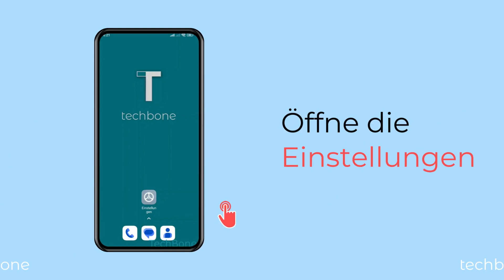Entwickleroptionen aktivieren - Xiaomi [Android 13 - MIUI 14]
Die Entwickleroptionen werden nicht angezeigt? Man muss die Entwickleroptionen freischalten, da sie zunächst ausgeblendet sind. Wie man die Entwickleroptionen einschalten kann, zeigen wir hier.

Hinweis: Nach der Aktivierung befindet sich der Entwicklermodus unter "Weitere Einstellungen" im unteren Bereich.

0:00 Intro
0:05 Öffne die Einstellungen
0:15 Tippe auf Über das Telefon
0:25 Tippe siebenmal auf die MIUI-Version